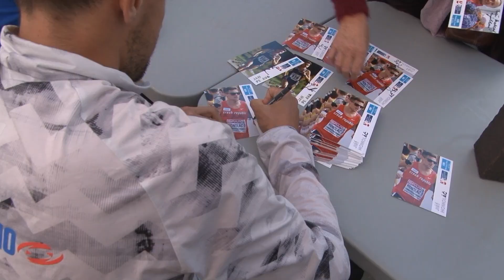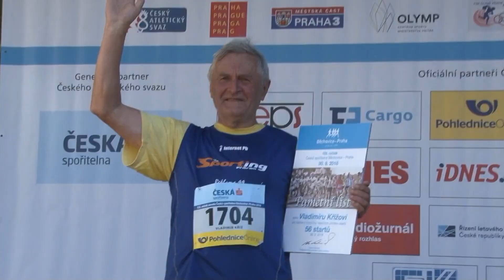122. ročník závodu Běchovice - Praha 2018